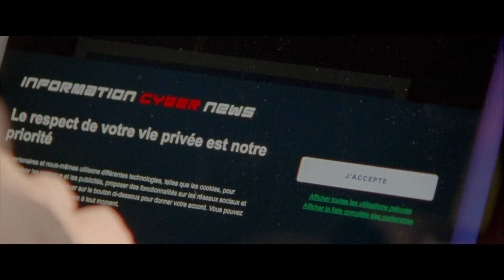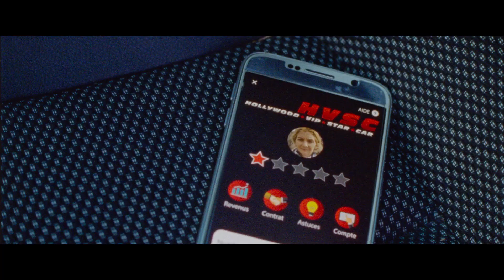MovieTrainer: Imprevisti digitali - Trailer ufficiale italiano